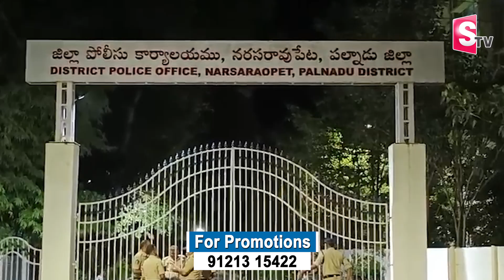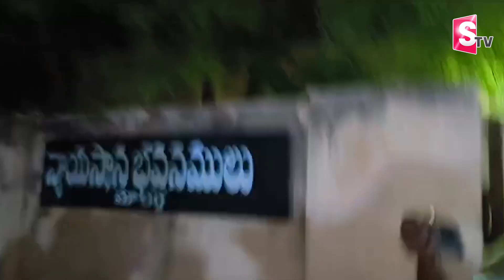మారని పిన్నెల్లి అరాచకం..టీడీపీ కార్యకర్త పై పిడి గుద్దులు | Pinneli Ramakrishna reddy arrest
Watch►మారని పిన్నెల్లి అరాచకం..టీడీపీ కార్యకర్త పై పిడి గుద్దులు | Pinneli Ramakrishna reddy arrest @SumanTVrampachodavaram